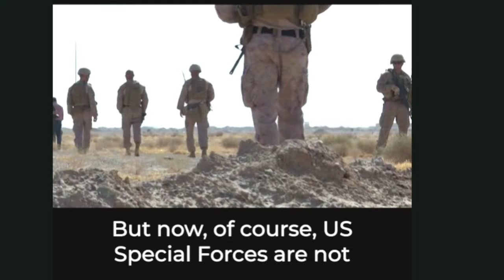Imam Mahdi Arrival with TA-LI-BAN/Khorasan Army (Syed Mahmud/Dajjal/AntiChrist/Euphrates River/SIGN)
Welcome to another series of Islamic Escatology on Imam Mahdi arrival Sign by Syed Mahmud